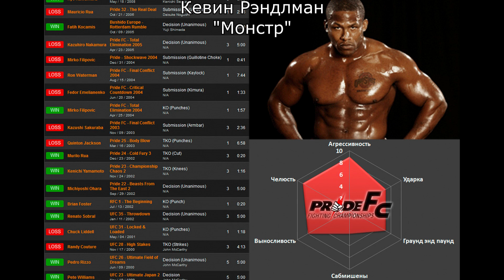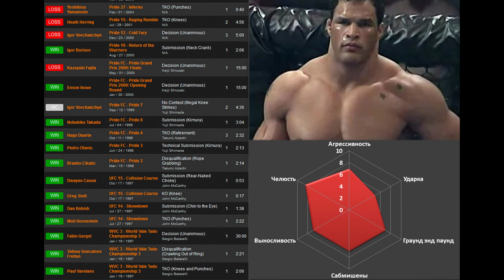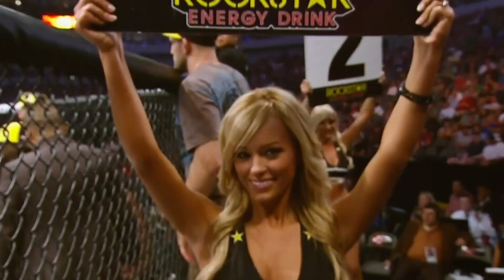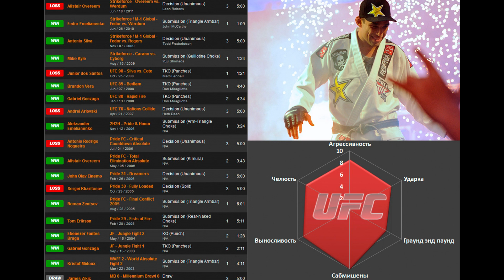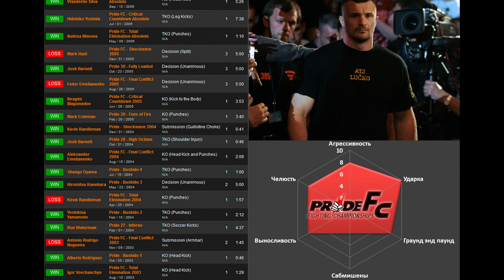Фабрисио Вердум лучшие моменты. Часть 1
Разбор боев Фабрисио Вердума в Pride/UFC/Strikeforce в высоком качестве.
00:00 Характеристика бойца
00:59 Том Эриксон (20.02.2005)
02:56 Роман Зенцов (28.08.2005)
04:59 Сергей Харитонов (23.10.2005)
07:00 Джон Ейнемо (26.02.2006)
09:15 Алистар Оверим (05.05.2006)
10:51 Антоние Ходриго Ногейра (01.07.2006)
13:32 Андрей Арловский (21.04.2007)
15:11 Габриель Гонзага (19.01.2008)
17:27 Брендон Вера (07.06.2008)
19:08 Джуниор Дос Сантос (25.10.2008)
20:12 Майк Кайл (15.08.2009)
21:18 Антонио Бигфут Сильва (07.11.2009)
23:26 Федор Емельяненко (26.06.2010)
24:59 Алистар Оверим 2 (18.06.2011)
27:07 Сравнение с другими бойцами